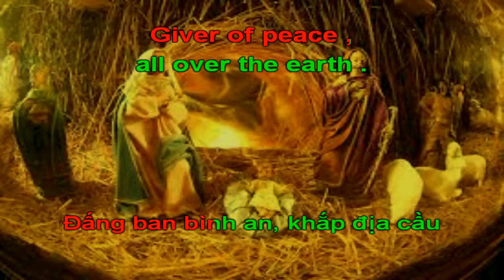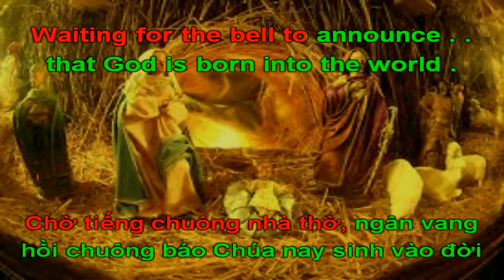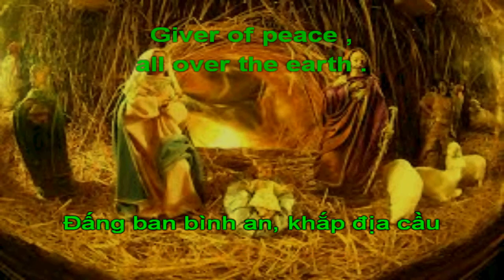peaceful's night. Duo Demo. Đêm HỒng Ân tràn trề- song nam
Bài hát: peaceful's night
Nghệ sỹ: HMSN
Karaoke/ Demo: Say Nắng.
Xin chúc Quý vị có những phút giây thư giãn thật thoải mái.